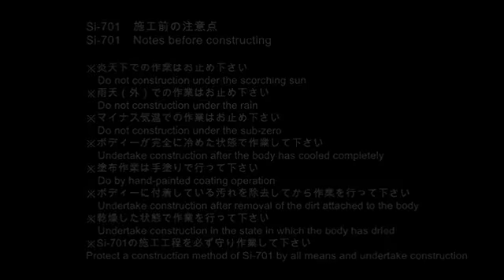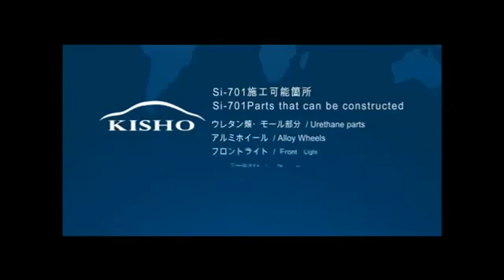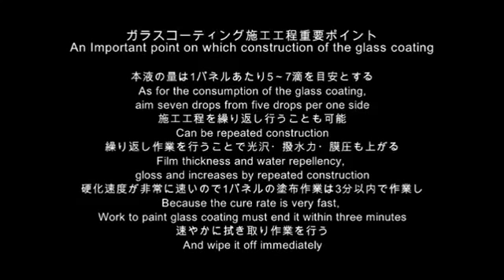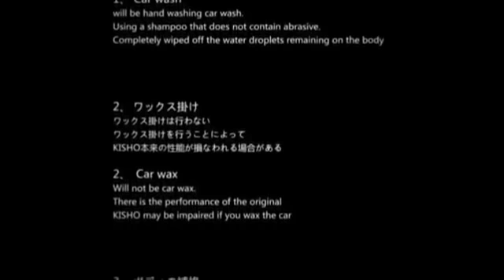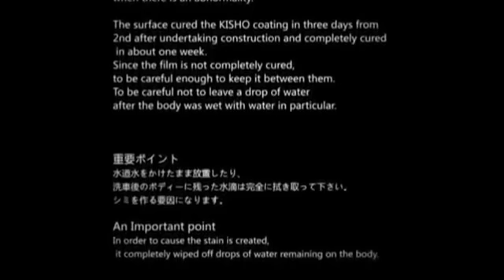KISHO Si-701 - TUTORIAL APLICAÇÃO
KISHO Si-701 – Mineral Pure Glass Coating só é disponibilizado para uso profissional, é um revestimento de pintura com dureza equivalente ao grafite 7H possui um acabamento extremamente brilhante e alta resistência. Sua durabilidade aproximada é de três anos, garantindo assim proteção efetiva e brilho para o seu veículo.
Aplicação permitida somente por profissionais certificados Kisho Brasil.

KISHO – COATING DE ALTA PERFORMANCE
Para obter o mais alto desempenho você precisa escolher uma marca que a mais de 50 anos oferece produtos de alta qualidade e performance no Japão e em todo o mundo.
Com Kisho o seu veículo estará protegido e preparado para enfrentar as intempéries e desgastes naturais na pintura.
Quando precisar de Alta Performance - FAÇA COM KISHO.
Não aceite imitações, exija o Selo e o Certificado que acompanham o produto. Só quem é aplicador autorizado pode dar.
Produto exclusivo, disponível apenas para aplicadores autorizados!
- Cria camada sobre o verniz para maior proteção da pintura;
- Proteção contra intempéries;
- Tecnologia Nano de Proteção em Multicamadas;
- Brilho profundo e incomparável;
- Altíssimo grau de hidro repelência;
- 3 à 5 anos de durabilidade.